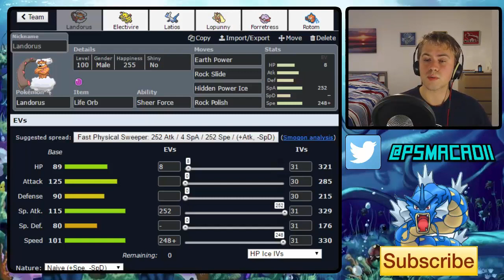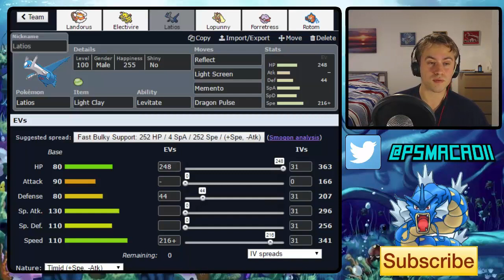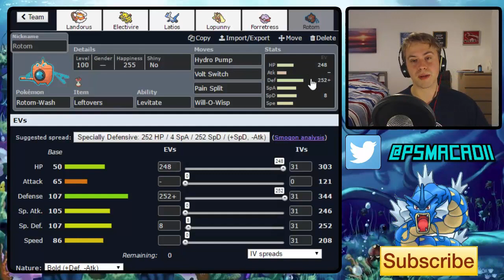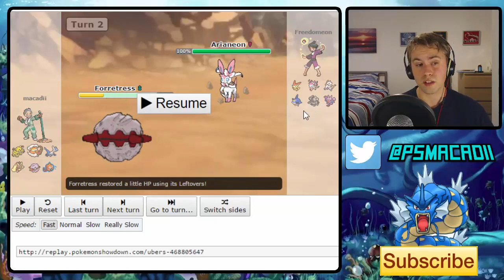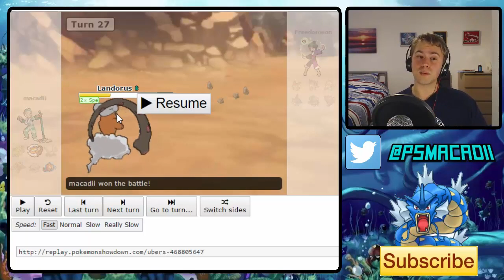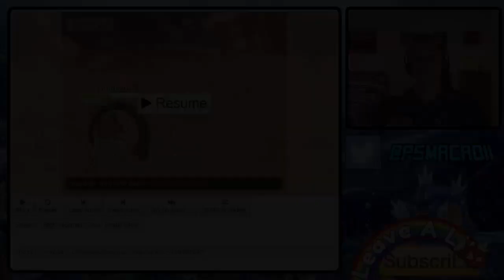Lando's Last Match! - Bouffalant Bills vs The Welsheons (GPC Week 9)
Welcome to week nine of the Grand Pokemon Conference, where I am up against Freedo, coach of the Welsheons!

His squad:

Victini
Sylveon
Mienshao
Mega Sharpedo
Tyrantrum
Jolteon
Registeel
Gligar
Sandslash
Swellow
Noctowl

Want to chat with me anytime?

For those of you who don't know me, I’m macadii and I use Pokémon Showdown live commentaries and battling guides to unlock your Competitive Pokémon Battling potential!